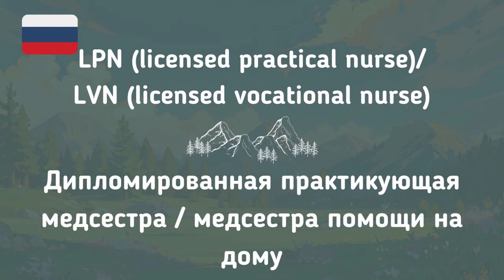#127 Russian While You Sleep | Most Important Russian Phrases and Words | English and Russian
Topic:  A Hospital 2